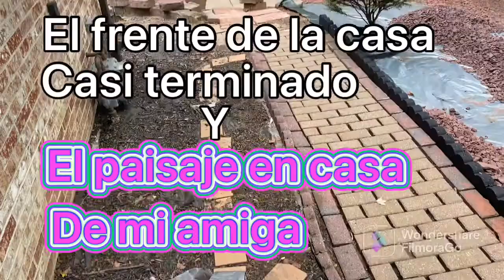El frente de la casa casi terminado y El paisaje en casa de mi amiga￼￼